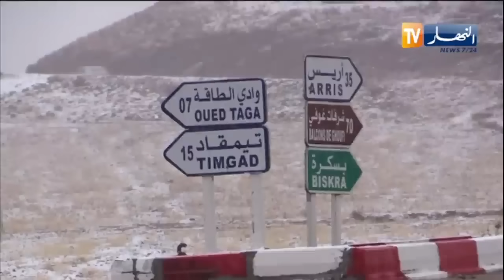باتنة / تراكم الثلوج يتسبب في شل حركة المرور بعديد المحاور